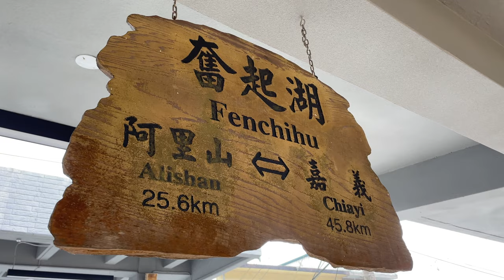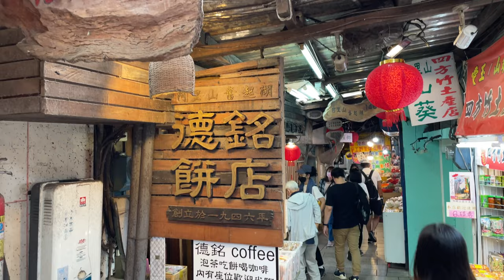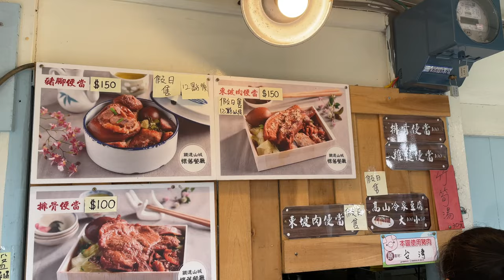Takes on Chiayi: A Day of Food, Culture, and Adventure in Taiwan｜Taiwan Top 5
Canadian YouTuber Luke Martin takes a taste of Taiwan! In this episode, foodie Luke spends the day in Chiayi. From the city center to a town deep in the mountains that’s only a scooter ride away, Luke details the rich culture and history that is still preserved today. Inevitably, Luke tries out some local delicacies and ends his trip by visiting a friend.